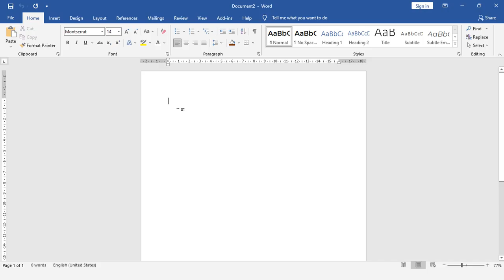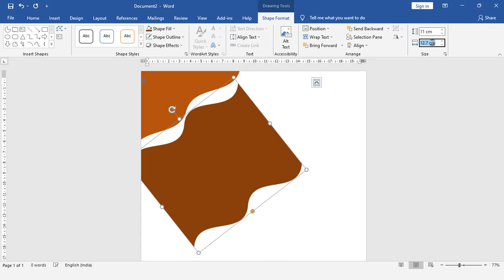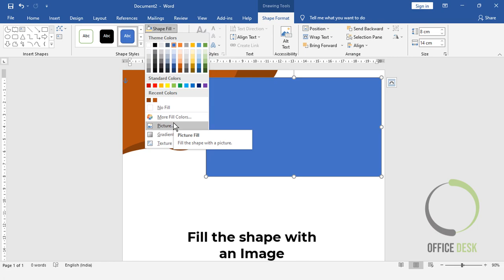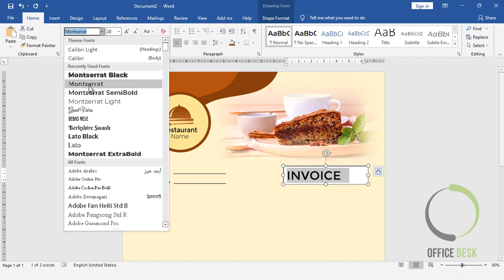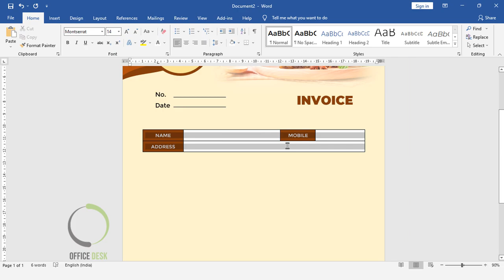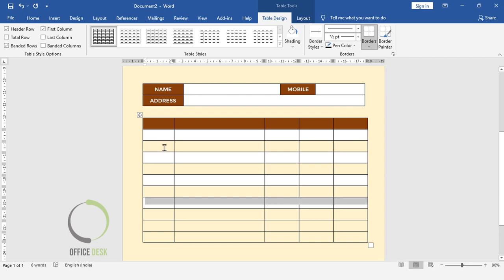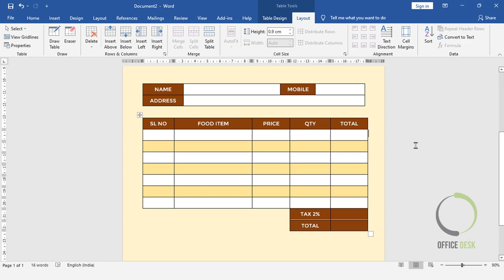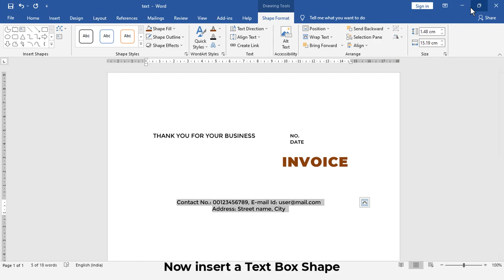How to make an Invoice in Microsoft Word | Bill Design in Microsoft Word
In this video tutorial, I am going to show you how to make an Invoice/Bill Design in Microsoft Word.